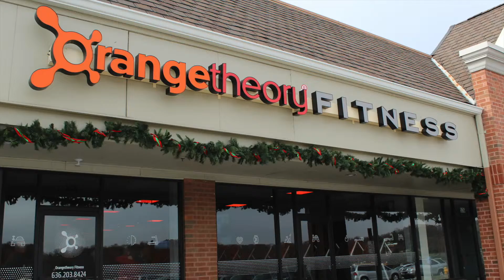Fenton (Mo.) Area Becomes Home To Orangetheory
Orangetheory, 528 Old Smizer Mill Rd, Fenton, Mo., (63026), entered the Fenton area health and fitness market for its growth, neighborhoods and location. Chris Jaeger answered questions about the mission of Orangetheory and the importance of health and wellness.